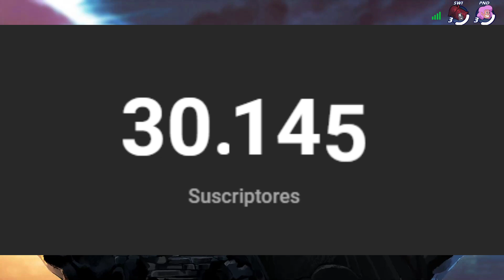FECHA DE SALIDA DE LA NUEVA ACTUALIZACION (CAMBIOS DE BALANCE?) - Brawlhalla en español 2021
Disfruten de este video, corto, lo siento por eso pero ya mañana tendrán contenido de sobra :D

DESCRIPCIÓN
🔥🔥🔥REDES🔥🔥🔥